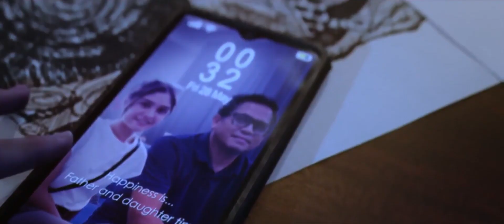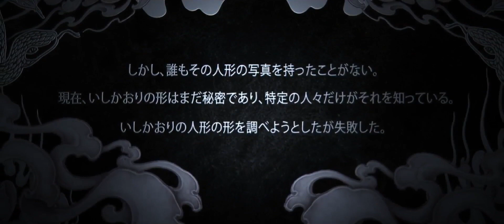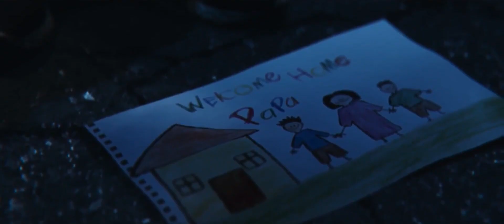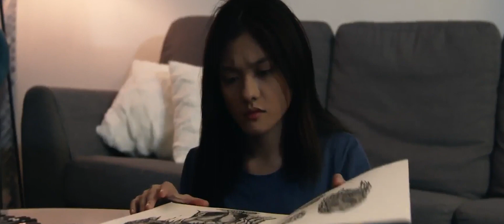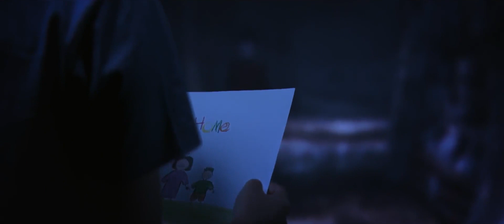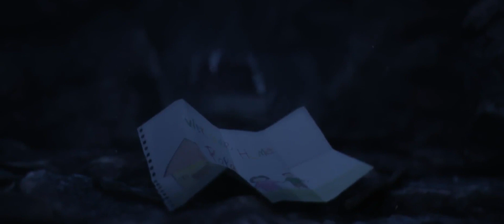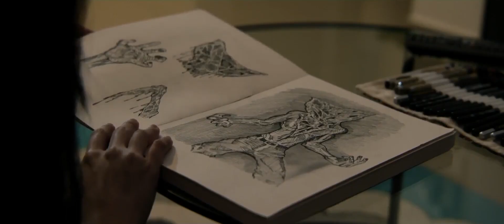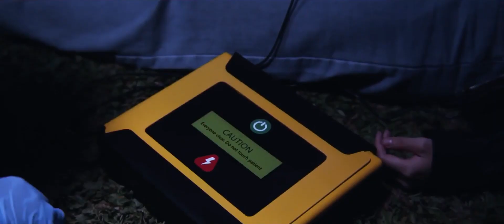SERING MENGGAMBAR SERAM, JUSTRU TERKENA TEROR MENGERIKAN -ALUR FILM